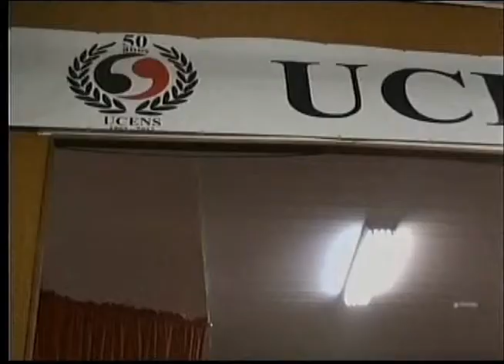Programa Esporte Mix -Tênis de mesa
Programa Esporte Mix com Erisson Mello e a matéria feita sobre tênis de mesa.